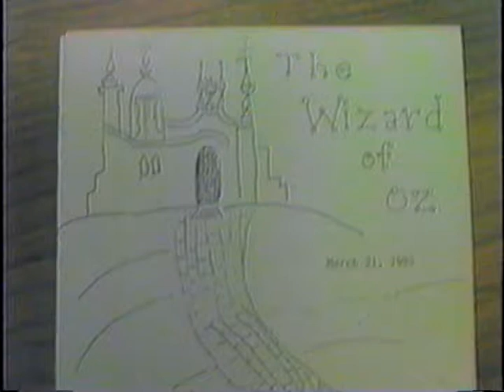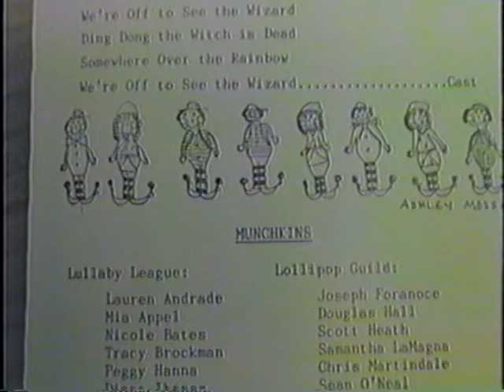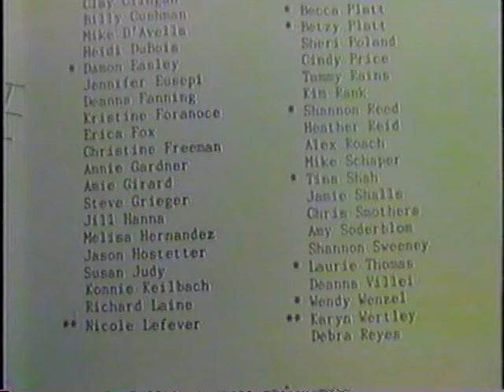1985 Forest City Elementary School - Wizard of Oz